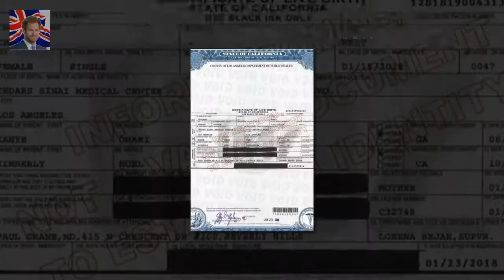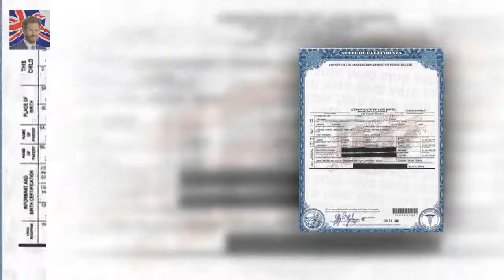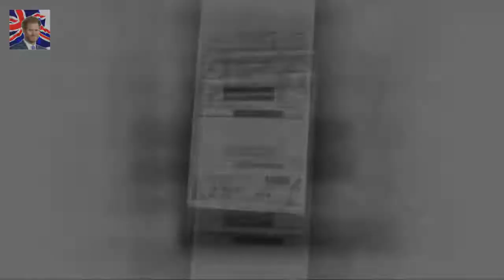Kim Kardashian West w Kim Kardashians daughter Chicago Wests birth certificate has been revealed!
Kim Kardashian West welcomed her third child Chicago who was born via a surrogate into the world earlier this month
Just over one week after the Keeping Up With The Kardashians stars daughter was born the 37-year-old reality stars - who also has four-year-old daughter North and two-year-old son Saint with her husband Kanye West - little ones intimate details have been confirmed as the official birth certificate has been released

Amber Davies cosies up to Pete Wicks at the National Television Awards  The images came before Am:
Sir Elton John said at a New York pres Elton John to STOP touring as he vows to prioritise family :
The Queen splashes out on a new £11.99 road atlas  Queen has bought the 2017 version of the £11.9: